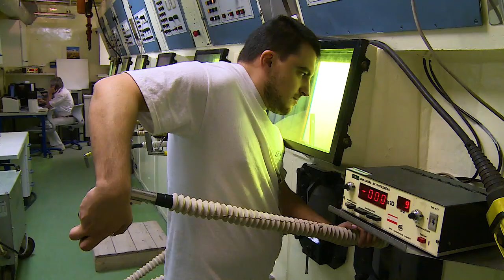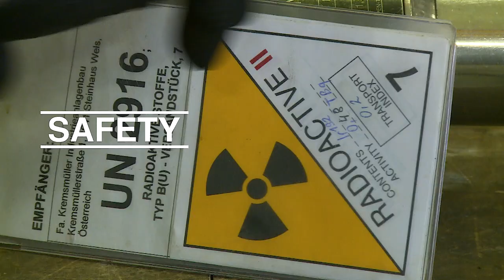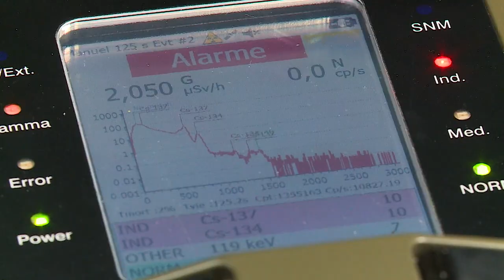This is the IAEA : This is Atoms for Peace and Development (English)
In 1957, the IAEA was created with a vision to harness the power of the atom for the benefit of humankind. It works with partners across the globe to help countries use nuclear science and technology to meet development challenges.

To commemorate its upcoming 60th anniversary, the IAEA presents a new video which showcases the diverse activities of the Atoms for Peace and Development Agency.